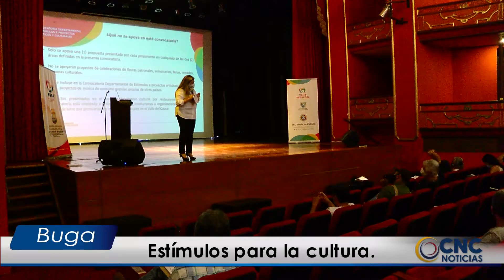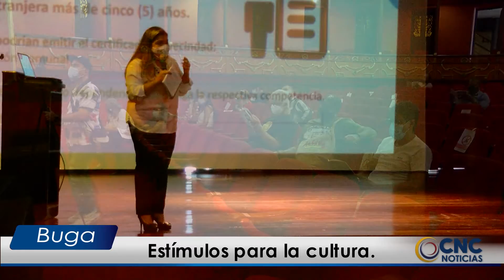Estímulos para la cultura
En el teatro municipal de Buga, se cumplió la, convocatoria departamental de estímulos a proyectos artísticos y culturales.